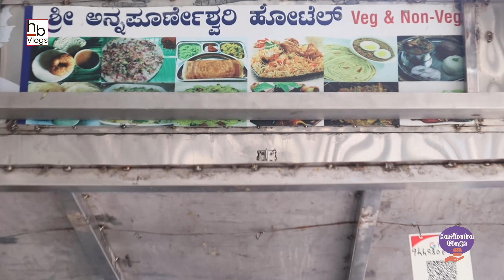Street Side Delicious Food🤣-Idli Vada Dosa 😍Puri Masala Vada Uddina 👌Vada Medhu Vada Lemon Chitranna